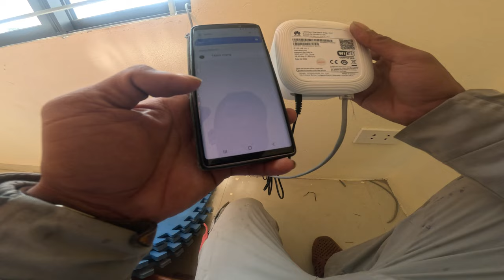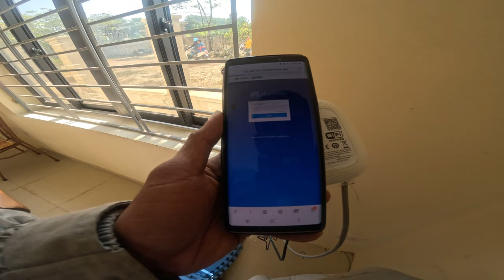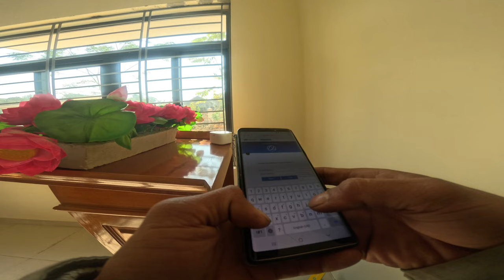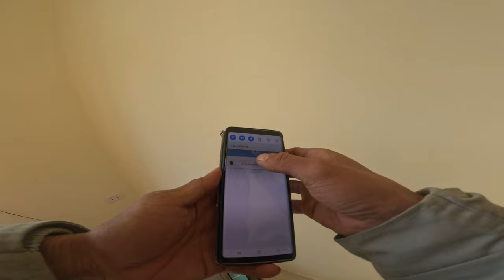Hướng dẫn lắp đặt thiết bị phát sóng Home WiFi Viettel đơn giản và dễ dàng! đổi tên wifi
Hướng dẫn lắp đặt thiết bị phát sóng Home WiFi Viettel đơn giản và dễ dàng